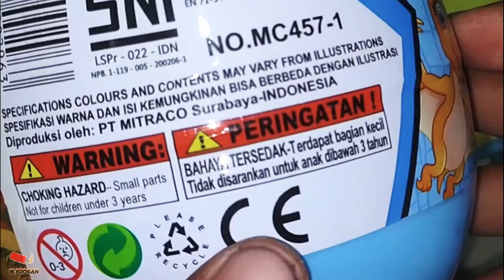UNBOXING TELOR DINASAURUS | MAINAN TER UNIK !!!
ini video lanjutanya ya.